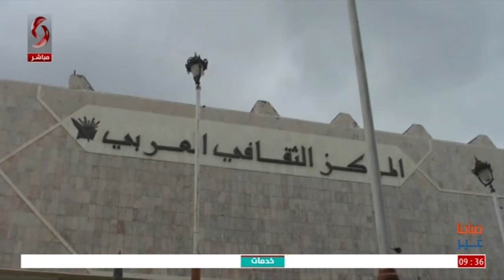السويداء - ملتقى فهد بلان الثالث _ تقرير شام حمدان